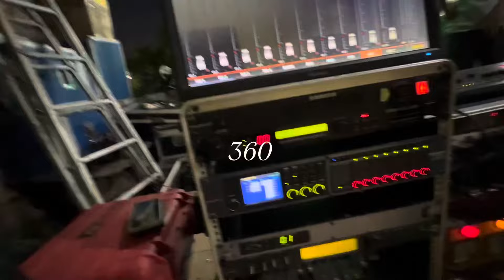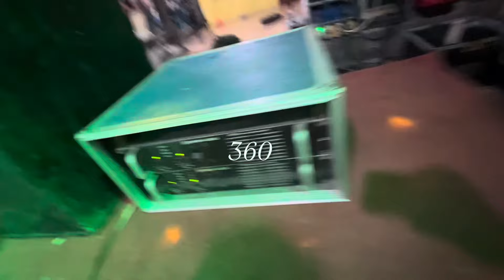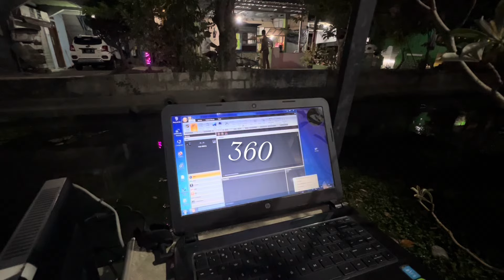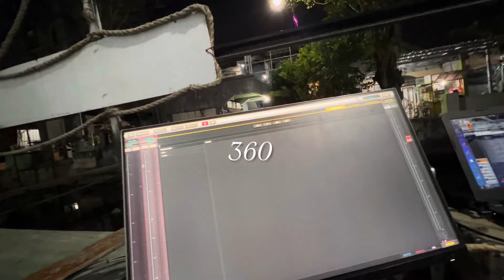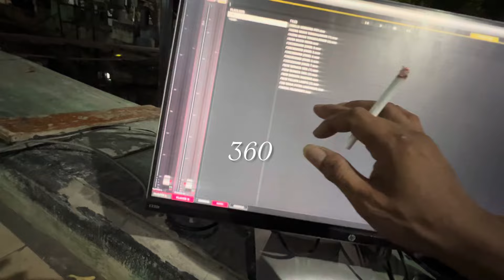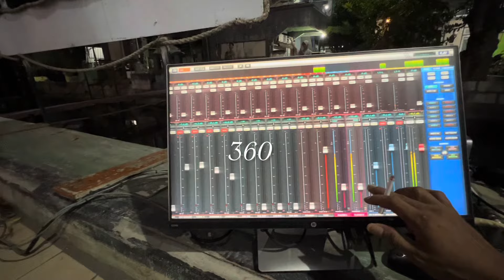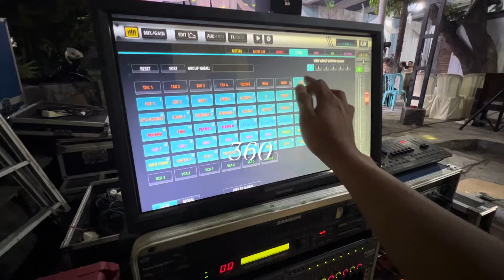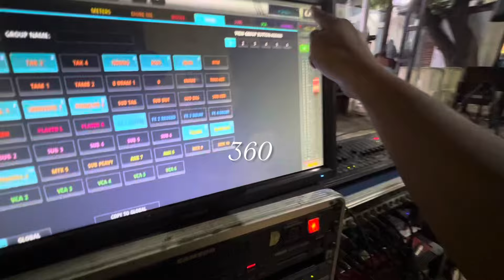AUDIO360 mode delay crospoint RAMAYANA